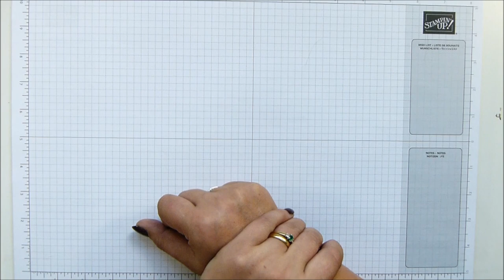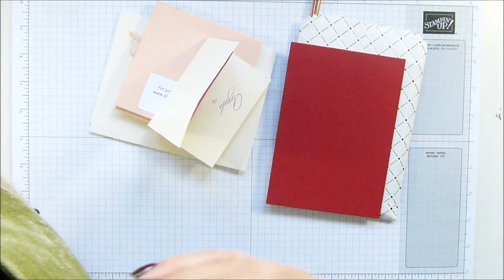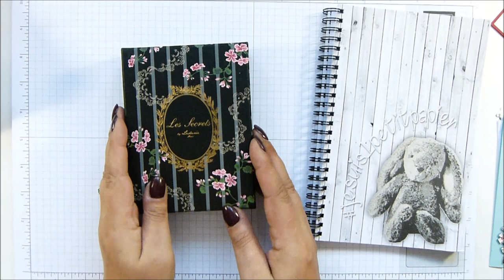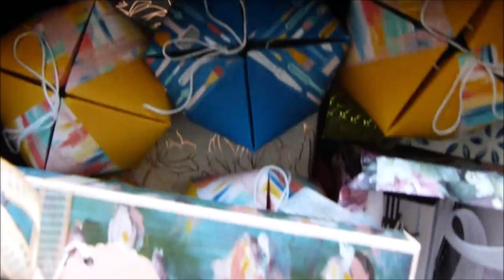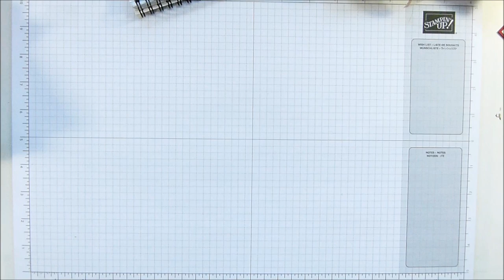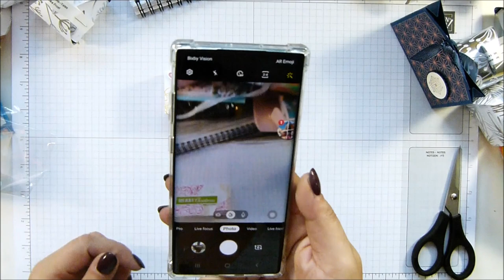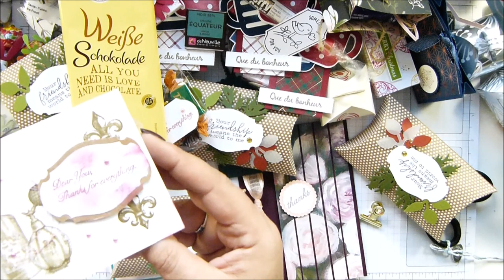Gifts and Treats from our Team Retreat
SUPPLY LIST